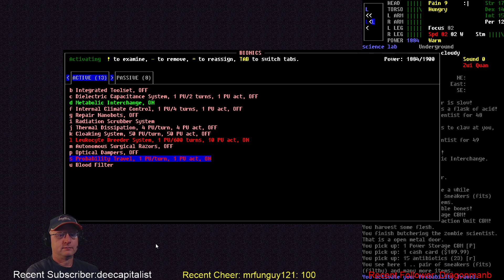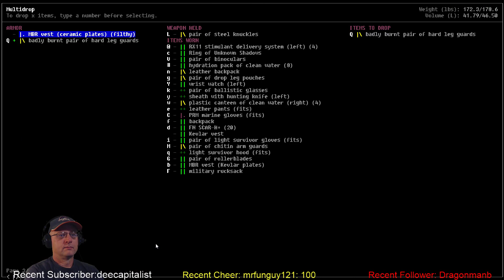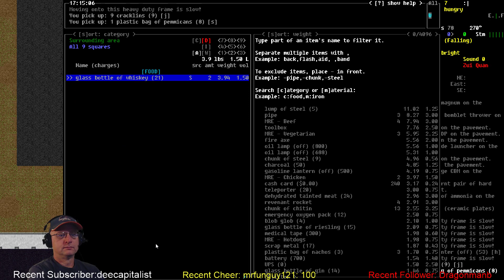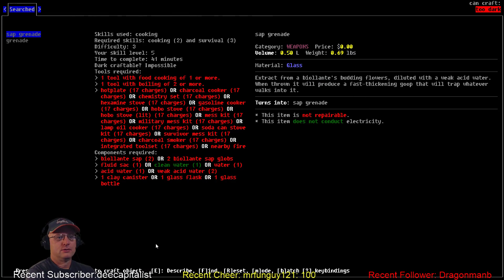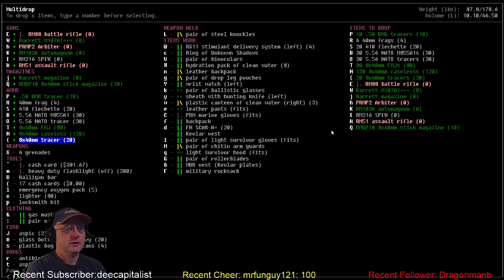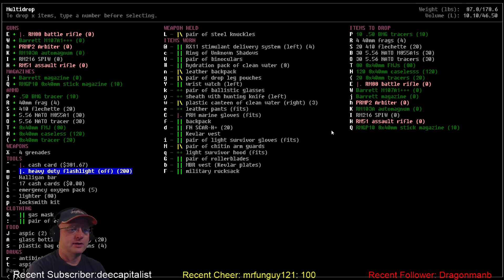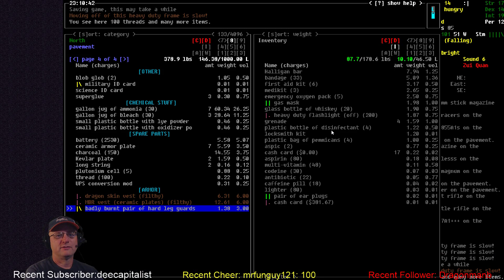Cataclysm DDA / Drunk Master Mutant / S01-E92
Want to help support and grow the channel as well as keep it advertisement free?

Vormithrax plays Cataclysm: Dark Days Ahead. In this challenge series I play an illiterate mutated drunk-master martial artist on a quest to achieve perfection through mutation!